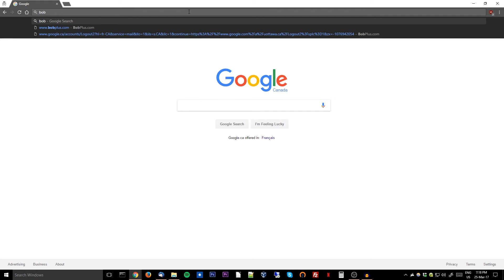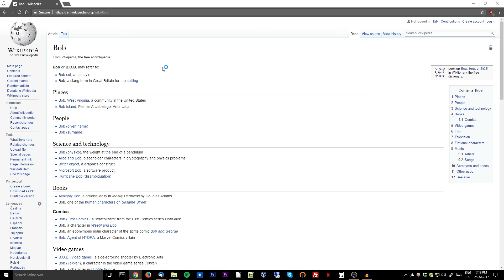How to improve your Internet search efficiency in Google Chrome - QUICK TIPS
Learn about these powerful shortcuts to make your searches more efficient!  ...or in my case, make it easier to spend more money on Amazon...